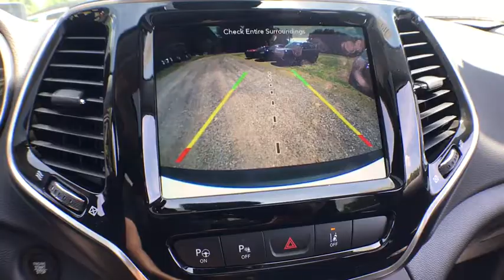2019 Jeep Cherokee Near me Milford, Mendon, Worcester, Framingham MA, Providence, RI 19-364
Bright White Clearcoat N 2019 Jeep Cherokee available near me in Milford, Massachusetts at Imperial CDJR. Servicing the Mendon, Worcester, Framingham MA, Providence, RI area.

Imperial CDJR
18 Uxbridge Rd

Nav System, Moonroof, Heated Leather Seats, Back-Up Camera, iPod/MP3 Input, Remote Engine Start, TRANSMISSION: 9-SPEED 948TE AUTOMATIC... TECHNOLOGY GROUP. Bright White Clear Coat exterior, Limited trim. EPA 27 MPG Hwy/19 MPG City!KEY FEATURES INCLUDELeather Seats, 4x4, Back-Up Camera, iPod/MP3 Input, Aluminum Wheels, Remote Engine Start, Dual Zone A/C, Smart Device Integration, Blind Spot Monitor, Heated Leather Seats. Rear Spoiler, MP3 Player, Keyless Entry, Privacy Glass, Child Safety Locks.OPTION PACKAGESPOWER FRONT/FIXED REAR FULL SUNROOF, LUXURY GROUP Ventilated Front Seats, Tonneau Cover, Fore/Aft Adjusting 2nd Row Seat, Hands-Free Power Liftgate, Carpeted Cargo Area Trim Panels, TECHNOLOGY GROUP Lane Departure Warning Plus, Auto High Beam Headlamp Control, Rain Sensitive Windshield Wipers, Adaptive Cruise Control w/Stop & Go, Advanced Brake Assist, Full Speed Forward Collision Warning Plus, Side Distance Warning, Parallel/Perpendicular Park/Unpark Assist w/Stop, RADIO: UCONNECT 4C NAV W/8.4 DISPLAY SiriusXM Travel Link, 5-Year SiriusXM Travel Link Service, 5-Year SiriusXM Traffic Service, 4G LTE Wi-Fi Hot Spot, 1-Year SiriusXM Guardian Trial, HD Radio, SiriusXM Traffic Plus, For Details Visit DriveUconnect.com, GPS Navigation, TRANSMISSION: 9-SPEED 948TE AUTOMATIC (STD), ENGINE: 3.2L V6 24V VVT W/ESS (STD).EXPERTS ARE SAYINGGreat Gas Mileage: 27 MPG Hwy..The Buy For Price reflects all applicable manufacturer rebates and/or incentives (not all will qualify) and is based on retail purchase with additional dealer discounts including a $1,000 Imperial Trade Assistance Bonus for qualifying 2010 or newer trades. Our RED TAG buy for specials are available exclusively through our phone and internet department. Price subject to change if manufacturer rebates change. Lease, business and fleet acquisitions may result in a different pricing and rebate structure. Price does not include tax, title, registration, and documentation fee or other applicable fees. Vehicle must be paid in full and take same day delivery from dealer stock. No wholesalers or dealers. Call or email our phone and internet team for the most current rebate information and Imperial discounts. Our Red Tag price online is for our market area only. Price cannot be combined with any other discounts or promotions. Not responsible for typographical or pricing errors. May include vehicle demonstrators. Stock photos may be used and picture may not reflect actual vehicle. Transparency is our goal. $1,000Must trade 2010 or newer retail-able trade.br - Exp. 12/31/2019